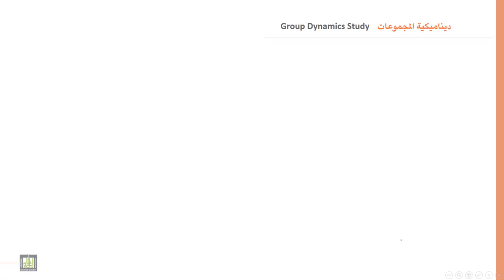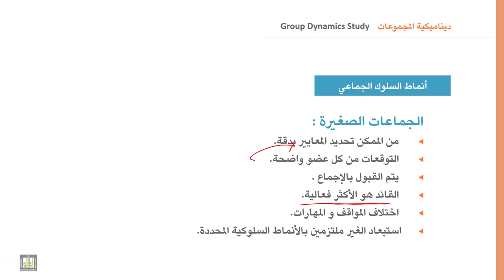السلوك التنظيمي | 9-4 | ديناميكية المجموعات - 4